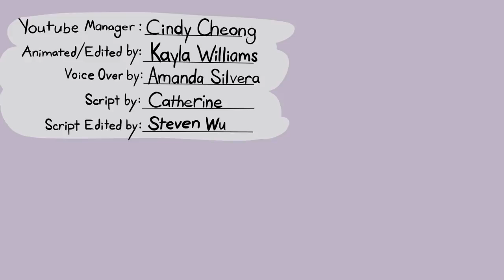10 Signs Insecurities Are Ruining Your Life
10 Signs Insecurities Are Ruining Your Life